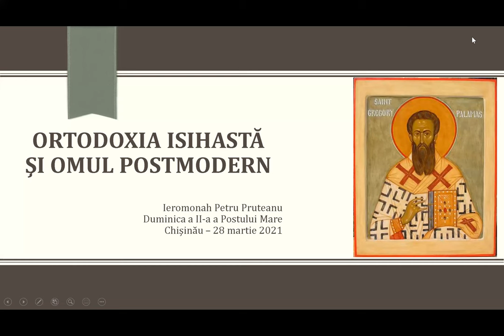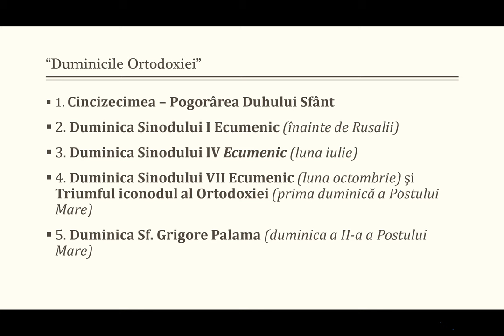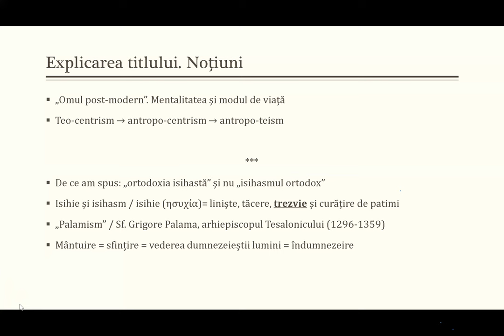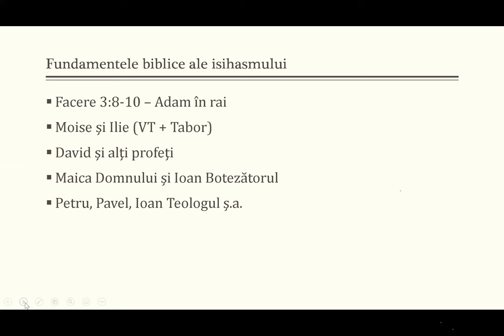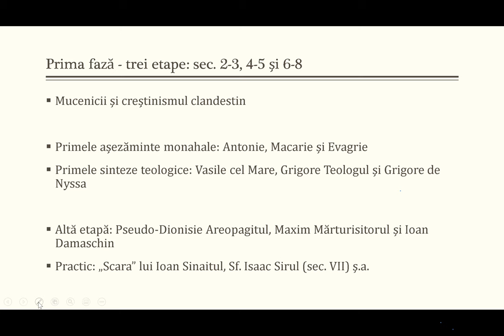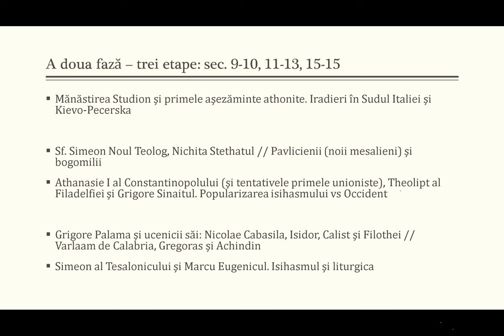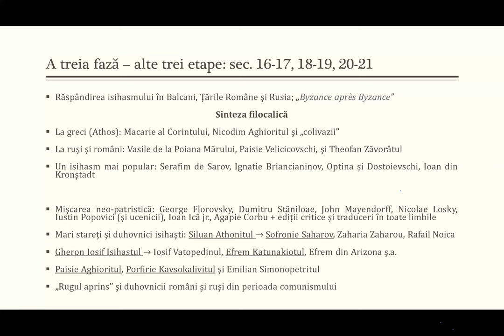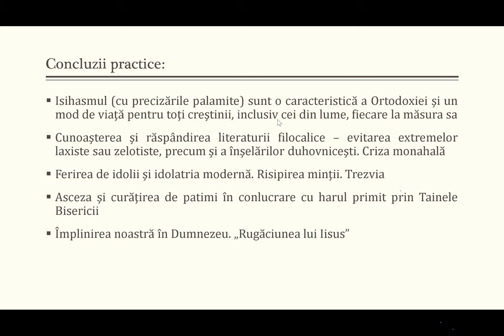Ierom. Petru Pruteanu - ORTODOXIA ISIHASTĂ ŞI OMUL POSTMODERN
Conferinţă online organizată de Centrul Social-Misionar "Icoana Maicii Domnului - Bucuria celor necăjiţi" din Chişinău în Duminica a II-a a Postului Mare, 28 martie 2021.